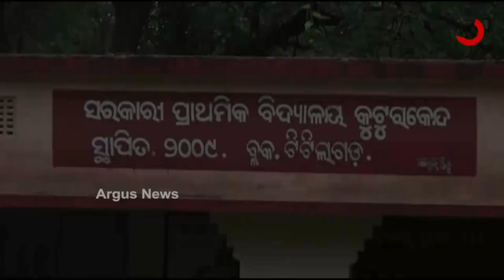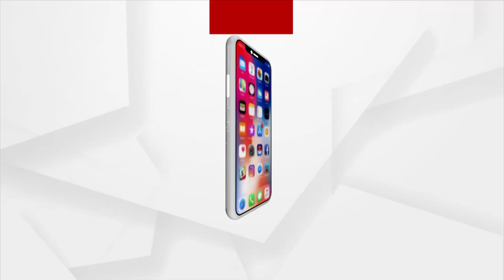କରିପାରିଲେନି ସରକାର, କରି ଦେଖାଇଲେ ଗାଁ ଲୋକ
କରିପାରିଲେନି ସରକାର, କରି ଦେଖାଇଲେ ଗାଁ ଲୋକ...ନିଜ ଉଦ୍ୟମରେ ଗାଁ ଲୋକ ତିଆରି କରିଛନ୍ତି କାଠପୋଲ...ବାରମ୍ବାର ଦାବି ସତ୍ତ୍ବେ ଶୁଣୁନଥିଲେ ସରକାରୀ ବାବୁ